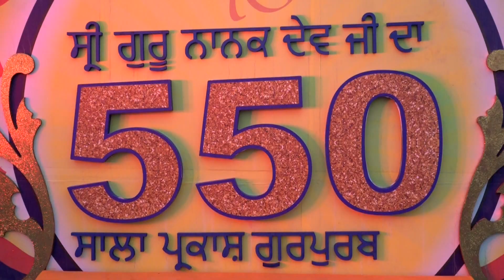Baba Jagtar Singh ji ਨੂੰ 550 ਸਾਲਾ ਤੇ ਸ਼੍ਰੋਮਣੀ ਪ੍ਰਬੰਧਕ ਕਮੇਟੀ ਵੱਲੋਂ ਸਨਮਾਨਿਤ ਕੀਤਾ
ਸ਼੍ਰੋਮਣੀ ਪ੍ਰਬੰਧਕ ਕਮੇਟੀ ਵੱਲੋਂ 550 ਸਾਲਾ ਪ੍ਰਕਾਸ਼ ਉਤਸਵ ਤੇ ਮਹਾਂਪੁਰਖ ਬਾਬਾ ਜਗਤਾਰ ਸਿੰਘ ਜੀ ਸ੍ਰੀ ਤਰਨ ਤਾਰਨ ਸਾਹਿਬ ਵਾਲਿਆਂ ਨੂੰ ਸਟੇਜ ਤੋਂ ਸਨਮਾਨਿਤ ਕੀਤਾ ਗਿਆ। ਸੁਲਤਾਨਪੁਰ ਲੋਧੀ ਵਿਖੇ ਮਹਾਂਪੁਰਖ ਬਾਬਾ ਜਗਤਾਰ ਸਿੰਘ ਜੀ ਬਾਬਾ ਮਹਿੰਦਰ ਸਿੰਘ ਜੀ ਸ੍ਰੀ ਤਰਨਤਾਰਨ ਸਾਹਿਬ ਵਾਲਿਆਂ ਵੱਲੋਂ ਸੱਤ ਮੰਜ਼ਿਲਾਂ ਬੇਬੇ ਨਾਨਕੀ ਨੀਵਾਸ,ਤਿੰਨ ਮੰਜ਼ਿਲਾ ਇਮਾਰਤ ਗੁਰੂ ਕਾ ਲੰਗਰ ਹਾਲ, ਸ਼ਹਿਰ ਦੇ ਸੁੰਦਰੀਕਰਨ ਵਾਸਤੇ 6-ਗੇਟ ਉਸਾਰੇ ਗਏ,SGPC ਦਾ ਦਫ਼ਤਰ ਅਤੇ ਬੇਸਮੇਂਟ ਅਨੇਕਾਂ ਨਵੀਆਂ ਸੰਗਤਾਂ ਦੀ ਰਹਿਸ ਵਾਸਤੇ ਸਰਾਵਾਂ ਸੁਲਤਾਨਪੁਰ ਲੋਧੀ ਵਿਖੇ ਦੇਸ਼ ਵਿਦੇਸ਼ ਦੀਆਂ ਸੰਗਤਾਂ ਦੇ ਸਹਿਯੋਗ ਨਾਲ ਮਹਾਂਪੁਰਖ ਵੱਲੋਂ ਬਨਵਾਈਆ ਗਈਆਂ ਸਾਹਿਬ ਸ੍ਰੀ ਗੁਰੂ ਨਾਨਕ ਦੇਵ ਜੀ ਦੇ 550ਸਾਲਾ ਪ੍ਰਕਾਸ਼ ਪੁਰਬ ਨੂੰ ਸਮਰਪਿਤ ਅਨੇਕਾਂ ਲੰਗਰ, ਸੰਗਤਾਂ ਦੀ ਰਿਹਾਇਸ਼ ਘਰਾਂ ਵਿੱਚ ਪੈਲਸਾਂ ਅਤੇ ਟੈਟਾ ਵਿੱਚ ਕੀਤੀ ਗਈ, ਸੰਗਤਾਂ ਦੀ ਸਹੂਲਤ ਵਾਸਤੇ ਮਹਾਂਪੁਰਖ ਵੱਲੋਂ 15ਦਿਨ ਲਗਾਤਾਰ ਫ੍ਰੀ ਮੈਡੀਕਲ ਕੈਂਪ ਗੁਰੂ ਨਾਨਕ ਦੇਵ ਸੂਪਰ ਸਪੈਸ਼ਲਿਟੀ ਹਸਪਤਾਲ ਸ੍ਰੀ ਤਰਨਤਾਰਨ ਸਾਹਿਬ ਜੀ ਵੱਲੋਂ ਲਗਾਇਆ ਗਿਆ